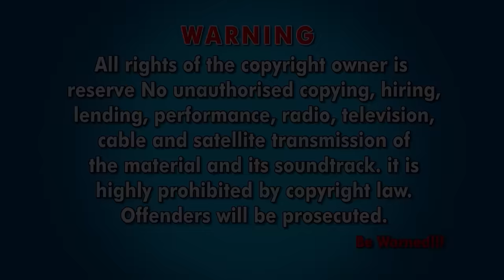UNE ENCEINTE DANSEUSE QUI A ÉTÉ ASSERVIE PAR LE PRINCE DONT ELLE EST TOMBÉE AMOUREUSE /FILM NIGERIAN